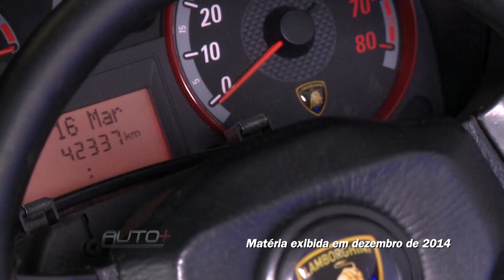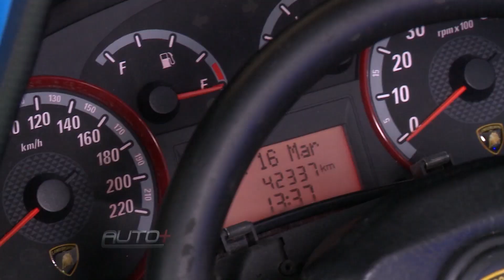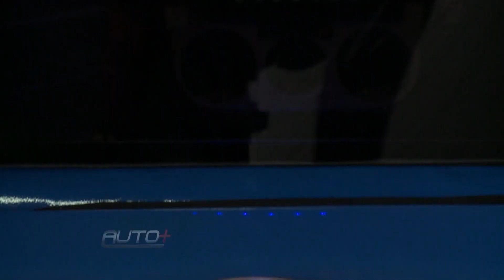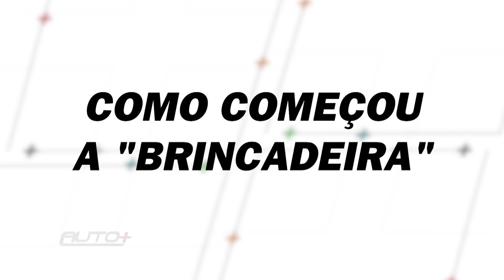Cinco anos depois, veja como está a Lamborghini construída de pai para filho!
O tempo voa! Quer ver só? Já faz cinco anos que o Auto+ contou uma história muito legal sobre pai, filho e uma Lamborghini. E, remexendo nossos arquivos, bateu aquela curiosidade: como será que ficou essa história? O mini carro “caseiro” está inteiro? O garoto ainda brinca com ele?

Para ter essas respostas fomos buscar informação direto na fonte, e o resultado você acompanha neste vídeo!